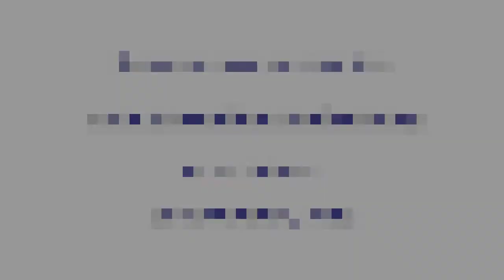Les prestations de la Prévention Médicale par le Dr Marie-Christine Moll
L'association la Prévention Médicale, outre son site internet et toute la richesse de son contenu, développe une démarche d'accompagnement des professionnels de santé autour de la gestion des risques en santé.

Les cas cliniques présentés sur le site de la Prévention Médicale, sont des retours d'expérience de prises en charge ayant occasionné des événements indésirables. L'objectif est de montrer comment identifier les causes de l'événement afin de l'éviter et d'améliorer ainsi la sécurité.